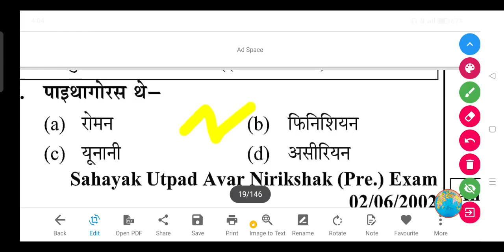पाइथागोरस थे- (a) रोमन (b) फिनिशियन (c) यूनानी (d) असीरियन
पाइथागोरस थे-

(a) रोमन

(b) फिनिशियन

(d) असीरियन